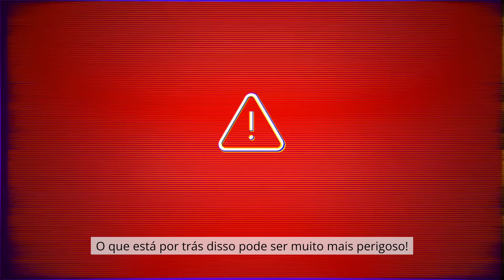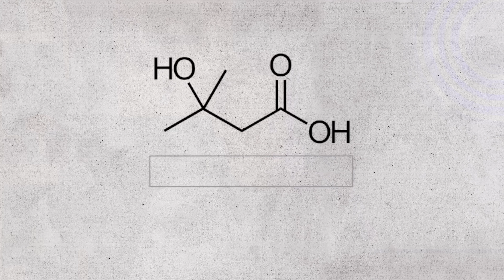O PIOR hábito que DEVORA Seus MÚSCULOS (e Causa Sarcopenia Após os 50)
✅ COMPARTILHE no WHATSAPP e salve uma vida!

🚨 Sarcopenia, perda de massa muscular e inflamação crônica depois dos 50 anos — descubra O PIOR hábito que está DEVORANDO seus músculos!
Neste vídeo, o cardiologista Dr. André Wambier desmonta o mito “é só comer proteína e malhar” e entrega o Protocolo das 3 Chaves para reconquistar força, vitalidade e independência. Você vai entender por que a resistência anabólica, a desidratação oculta e a inflamação silenciosa aceleram a degeneração muscular — e como leucina, creatina, HMB e treino inteligente podem reverter o quadro.

⏱️ Capítulos
00:00 O que é Sarcopenia e por que ela causa fraqueza?
01:49 Sarcopenia tem cura? Por que só proteína não basta
03:28 A Causa Oculta: Entenda a Inflamação e a Resistência Anabólica
05:21 Como Tratar a Sarcopenia? Chave 1: A Dieta para ganhar músculos
07:55 Chave 2: Qual o Melhor Exercício para Reverter a Sarcopenia?
09:44 Chave 3: Qual o Melhor Suplemento para Sarcopenia? (Creatina, HMB e Vit. D)
12:30 É Possível Reverter? O Caso Real do Seu João (83 anos)
13:46 Próximos Passos: Seu Plano de Ação para Vencer a Sarcopenia

ATENÇÃO: Este vídeo tem caráter educacional e não substitui consulta médica. Se sentir fraqueza progressiva ou dor, procure um profissional.

– Como a Creatina ajuda a combater a Sarcopenia e a Osteoporose em idosos:
- Estudo sobre a Dose Certa de HMB para Maiores de 50 Anos
- – Estudo Confirma: HMB Aumenta a Força Muscular em Idosos:

👉 COMIDA MAIS MORTAL QUE O AÇÚCAR | O RISCO DA DIETA QUE MAIS INFLAMA O SEU CORPO
👉 10 ALIMENTOS que NUNCA PODEM FALTAR no PRATO do IDOSO! | Coma Isso e Fique Mais FORTE e JOVEM!